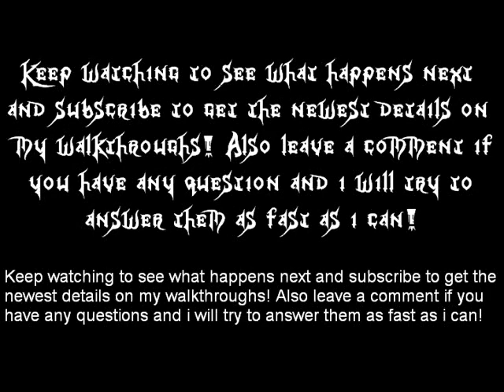Super Smash Bros Brawl Walkthrough (Intense Mode) Part 14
Super Smash Bros Brawl Walkthrough Part 14 / The Lake Shore

Player 1: ShadowOblivionX
Player 2: jonisyoutubing

In this walkthrough i will be showing you all the cutscenes in the game, The chase begins but we face some difficulties at first so fast forward a bit until we get through, The third attempt was the one to get us to the next door (If you go through a door you'll be sent back to the same area the door toke you to if you die it's like a checkpoint) We almost made it through the sidescrolling part of The Lake Shore but my greed got in the way but the next time i got to the end now we head into a cave to find where King Dedede went, We make it through without dying in the cave but when we make it out of the cave part of The Lake Shore we find King Dedede's Fortress and the Halberd isn't far behind.

If you liked this part, Make it as a Favorite, Subscribe to be able to catch up on the newest stuff on my walkthroughs, Rate and Leave a comment if you have a problem getting through a part, And please if you do leave a comment, No cussing.